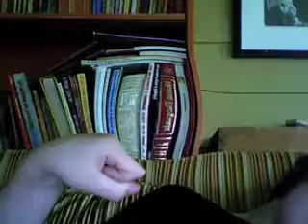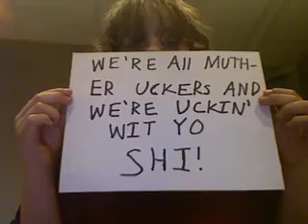Mutha Uckers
I thought this would make you guys laugh.
The other person in this video is my sister, Ruby. This song is by Flight of The Concords. Check out their other songs. Yes, they are supposed to be funny.

A MANGO!